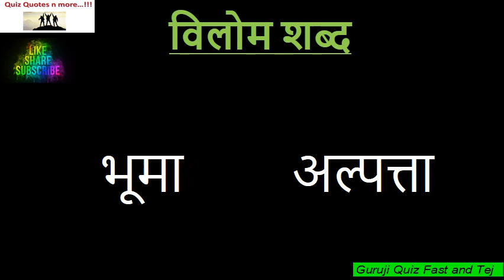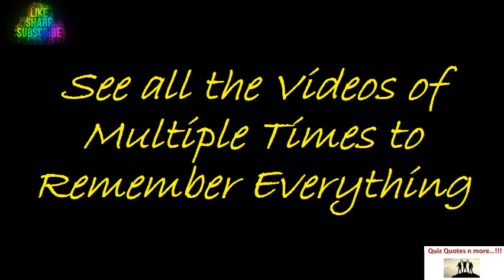1000+ Hindi Vilom Shabd II Vipritathak Shabd II Opposite Word II Most Important II CBSE CTET II F1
About this video : In this video...I have discussed 70+ most important Vilom Shabd or Vipritathak Shabd / Opposite word Meaning in Hindi